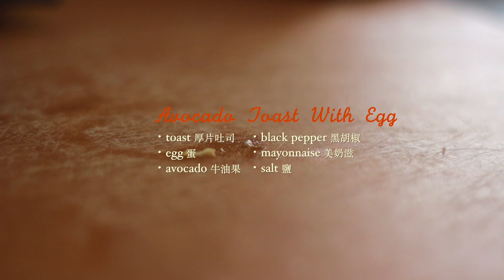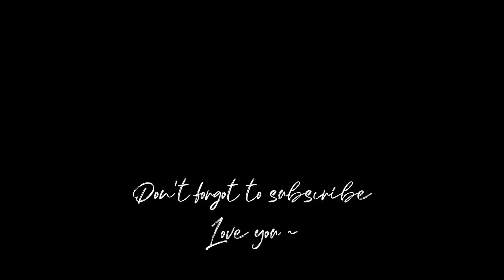【Cook With Me】 Ep.1｜breakfasts 早晨寵愛自己的方式，安靜的吃早餐